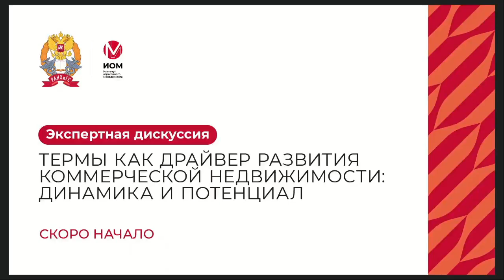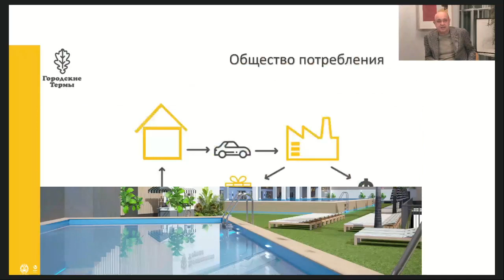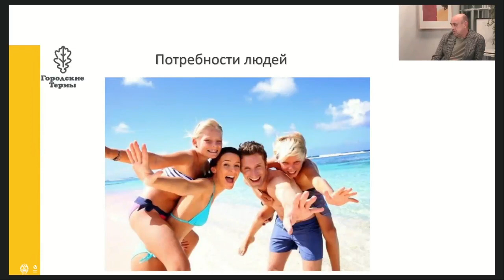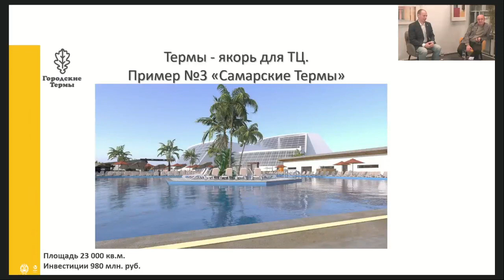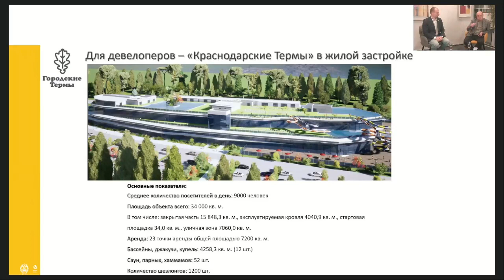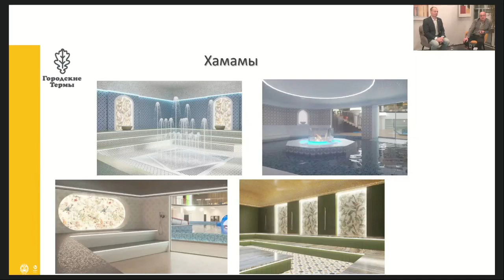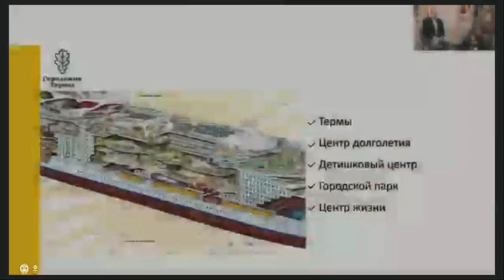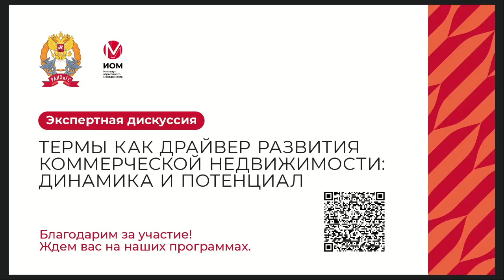Онлайн-дискуссия «Термы как драйвер развития коммерческой недвижимости» | ИОМ РАНХиГС | 15.02.2024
Онлайн-дискуссия с руководителем направления консалтинга и разработки концепций в Commonwealth Partnership,
экспертом по торговой недвижимости Андреем Шуваловым и создателем франшизы «Городские Термы», почетным строителем России Юрием Бычковым.